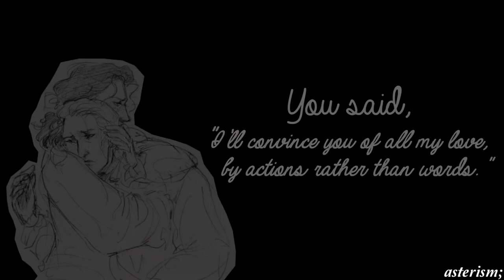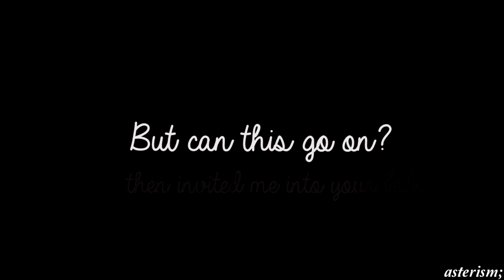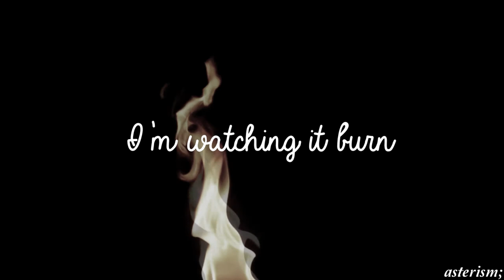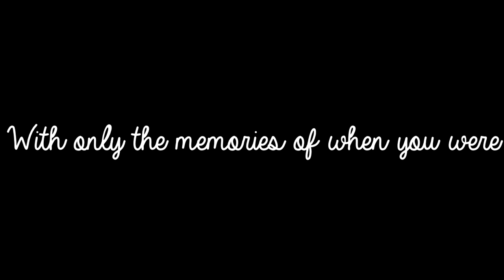laurens&hamilton ― burn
((POSSIBLE TRIGGER WARNING FOR BLOOD AND IMPLIED DEATH))

i love lams way too much.

ART IS NOT MINE.

the lyrics were edited to fit laurens (and subsequently lams) by john-laurens.tumblr.com (who's an amazing source for all your laurens needs). i then found the vocals of ChaseFowler on soundcloud and i wanted to hear it with the backing so i overlayed the vocals with an instrumental of burn and by then i couldn't resist.

a full comprehensive list of all of art can be found here (as there is a lot of amazing art in this video, but if you don't want to look the full thing just know that all credit goes to the original artist);

ps. there's some art that i am unaware of the orginal artist so if you are the artist or you know the artist of a work that i've marked 'unknown artist' please let me know so i can give full credit.

• fandom; hamilton
• ship; lams (alexander hamilton and john laurens)
• song; burn (i edited the song together)
• colouring; mine